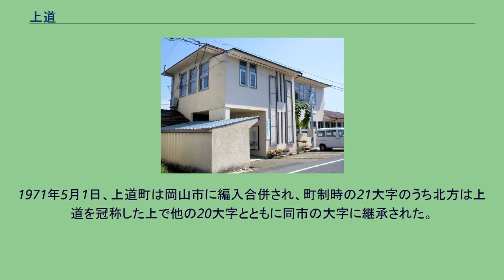上道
上道（じょうとう）は、岡山県岡山市東区にある地域である。
かつての上道郡上道町（じょうとうちょう）にあたり、現在は岡山市東区役所上道地域センター管内をさす。
本項では上道郡上道町についても記す。
岡山市東区を南北に流れる砂川（赤磐市太田池源流）中流域の沖積平野に位置する当地域は浮田・城東台・平島・御休・角山の5つの小学校区で構成される。
一帯は岡山バイパス、国道250号（旧国道2号）と山陽ICに接続する岡山県道37号西大寺山陽線など、幹線道路が交差する交通の要衝にある。
特に平島交差点周辺は地域センターと岡山市立上道中学校があり、大型店やロードサイド店舗も集中する上道町時代からの中心地となっている。
浮田小学校区の草ヶ部地区は「ネオマスカット」発祥の地であり、地域の丘陵地は「愛宕梨」や「ピオーネ」などの果樹栽培が盛んであるが、上道駅付近では駅開業以来、「城東台」をはじめとする住宅団地の造成が盛んに行われてきた。
岡山市と合併後、楢原にある旧町役場に市役所上道支所が置かれ、2009年の政令指定都市移行に伴い東区役所上道地域センターとなり、戸籍関係等一般の業務を扱う総務民生課が置かれている。
上道地域は岡山市東区役所上道地域センター管内の以下の大字が該当する。
地名「上道」は古代には「かみつみち」と呼ばれ、中世以降は「じょうとう」と音読されるようになった。
古来は旧山陽道が地域を縦断し、一日市（ひといち）は名刀「備前長船」で有名な福岡の市（瀬戸内市）と吉井川の対岸に位置した宿場町であった。
また、戦国時代には沼にあった沼城（亀山城）を岡山城下町を築いた宇喜多氏が一時期居城としており、現在は弁天山と呼ばれている。
上道地域は備前国上道郡那紀郷・日下郷・豆田郷・居都郷に属し、1603年（慶長8年）以後池田氏の所領となり明治維新に至った。
1889年（明治22年）6月1日の町村制施行により、御休村・角山村・平島村・浮田村が発足した。
御休村の由来は、明治天皇が巡幸し、一日市（ひといち）でご休息したとされている。
浮田村の由来は、宇喜多直家の居城であった亀山城址があることから村名を浮田とした。
角山村の由来は、内ケ原東北方に横たわる角山から角山村と名付けた。
平島村の由来は、村の中央にあたる両平島から、平島村と名付けた。
戦後、1952年7月に御休・角山・平島の3村で合併気運が高まり、翌1953年に合併し上道町が発足した。
町名は上古から上道国と呼ばれた地であり、また上道郡に属していたことから命名された。
その後、1955年には地理的、経済的に関係が深かった浮田村を編入した。
1971年5月1日、上道町は岡山市に編入合併され、町制時の21大字のうち北方は上道を冠称した上で他の20大字とともに同市の大字に継承された。
交通量 楢原(国道250号) 上道史跡めぐりサイクリングマップ（上道地区地域振興事業実行委員会）より 上道町に関するカテゴリ: